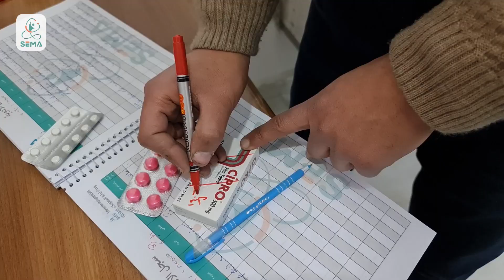تعرف إلى الخدمات التي يقدمها مركز الشهباء للرعاية الصحية الأولية في شمارخ SEMA I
تعرف إلى الخدمات التي يقدمها مركز الشهباء للرعاية الصحية الأولية في أحد مخيمات شمارخ ويغطي احتياجات 25000 نسمة هناك.